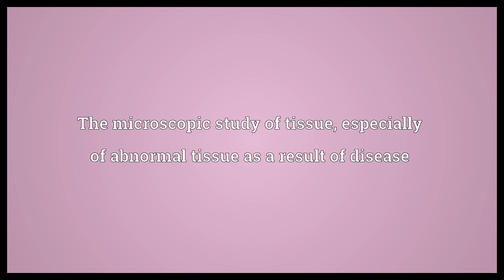Histopathology Meaning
Video shows what histopathology means. The microscopic study of tissue, especially of abnormal tissue as a result of disease.  Histopathology Meaning. How to pronounce, definition audio dictionary. How to say histopathology. Powered by MaryTTS, Wiktionary